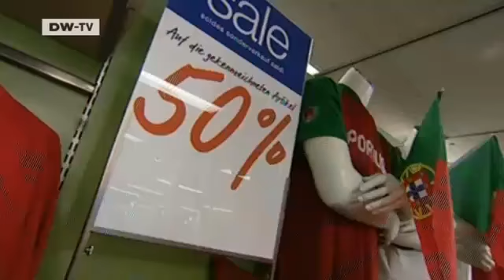EURO 2008 | Football Souvenirs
Euromaxx reporter Anne-Katrin Gottschling will be reporting from the host countries of the European Soccer Champions Euro 2008. On her trip she will experience the euphoria of the host nations.